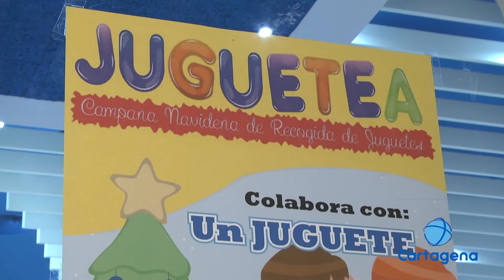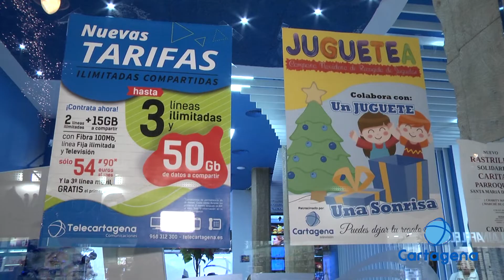Telecartagena con la campaña Juguetea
Promovida desde Servicios Sociales del Ayuntamiento de Cartagena, aquellos que quieran participar pueden dejar su juguete nuevo en Telecartagena, en la calle Santa Florentina.

La campaña finaliza el próximo día 27.